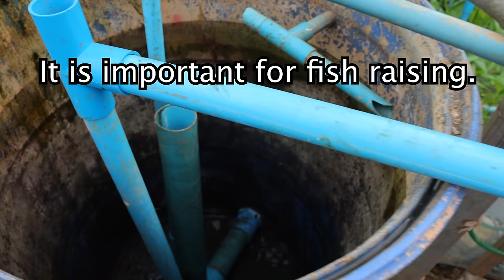How to Make a DIY Fish Pond Filter System to Raise​​​ a Lot ​​of Fish - Aquarium Fish Tank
I will make many useful videos for the audience, such as providing agricultural knowledge and various product development fields.